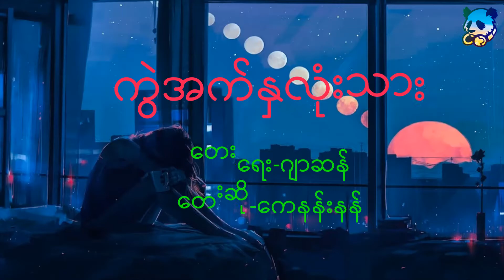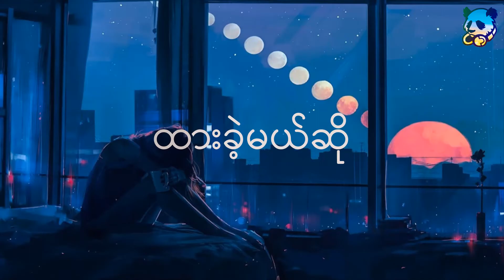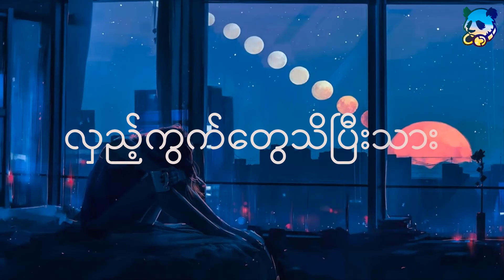ကွဲအက်နှလုံးသား - ကေနန်းနန် Lyrics Video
Title - ကွဲအက်နှလုံးသား
Vocal - ကေနန်းနန်(KayNannNan)
Composer - ဂျာဆန်